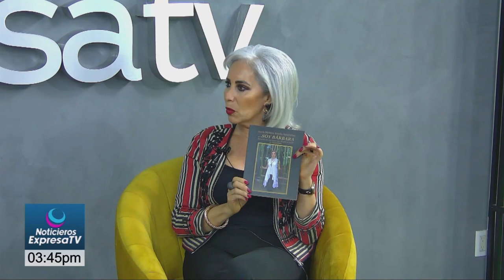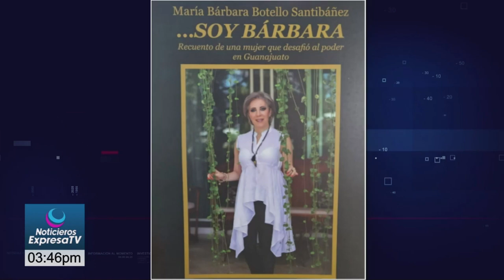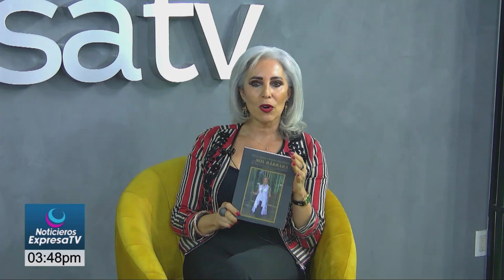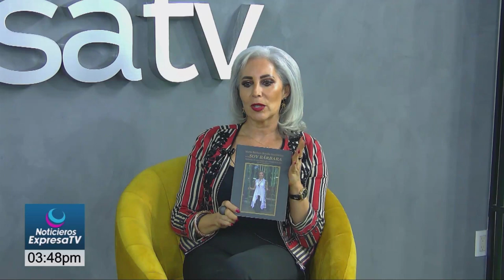ENTREVISTA BARBARA BOTELLO